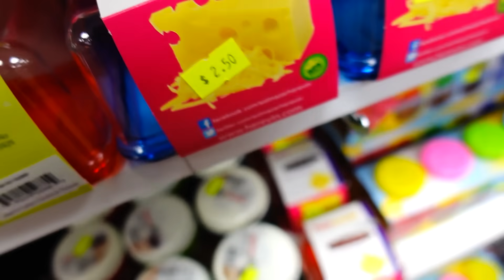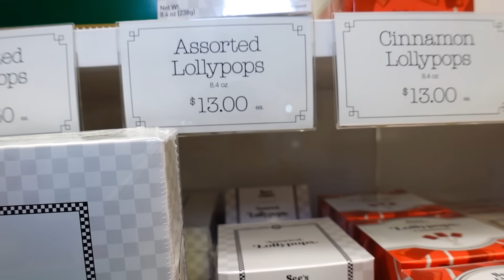What Is Worth It At The Mall! | Gifts For Under $20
We are walking all around the mall today to show you what is worth it at the mall when holiday shopping. These are all gifts under $20!!

Products From Todays Video